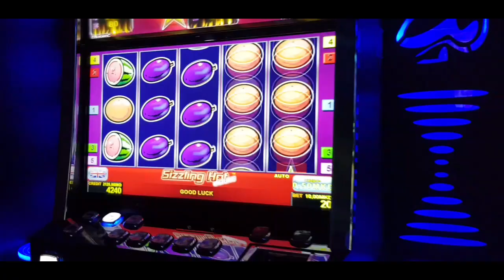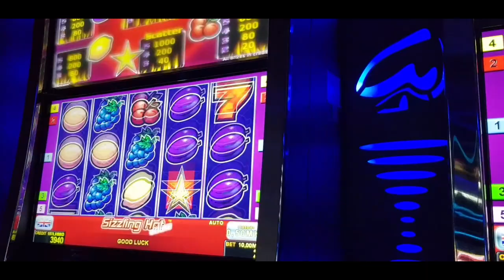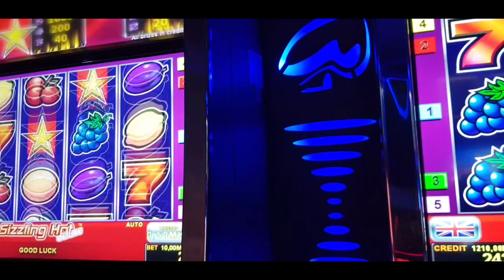Winning or loosing, it's important to play Sizzling Hot deluxe